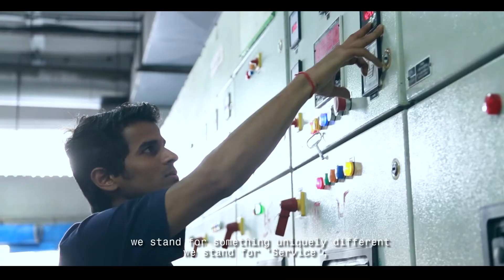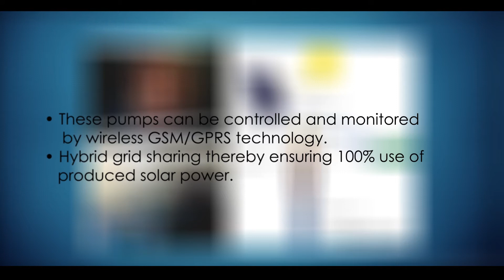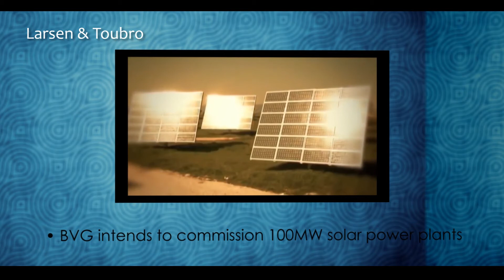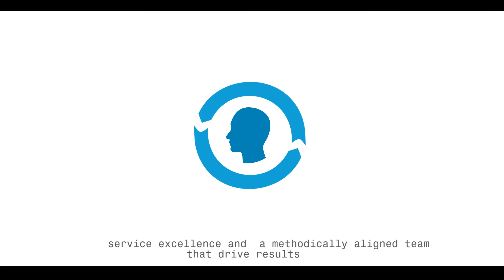BVG INDIA CORPORATE FILM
BVG India is the country's largest integrated services company. It operates in Integrated Services, Eco Technologies and Life Sciences.